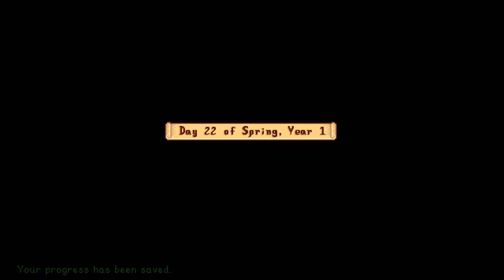CAOS EN PRIMAVERA - STARDEW VALLEY 8 JUGADORES (PARTE 1)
No es TAN caótico. (si sabes hacer tier lists)